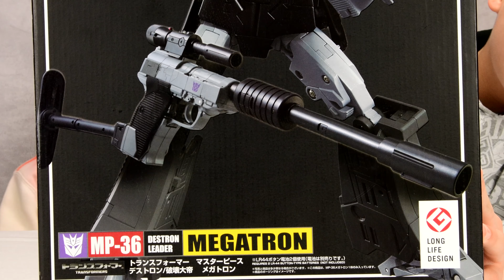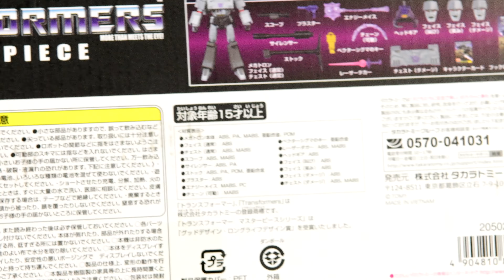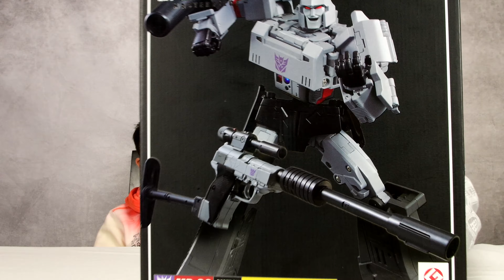Takara Tomy Masterpiece MP 36 MEGATRON Destron Leader Review Español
Vídeo Review del leader de los Transformers Decepticon MEGATRON.  Esta es la versión Masterpiece MP-36.  Una de las mejores figuras de Takara Tomy y la versión mas parecida al personaje del dibujos animados.  Capaz de transformarse en una pistola con una perfección incomparable a cualquier otra versión.  Si les gusto, pueden conseguirlo en Perú en la tienda de Alltukuy.